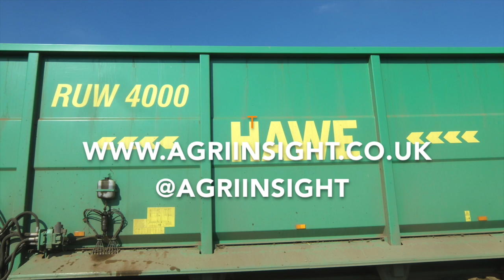Hawe RUW 4000 Holmer T4-30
This video is about Hawe RUW 4000 sugar beet chaser and Holmer T4-30 sugar beet harvester